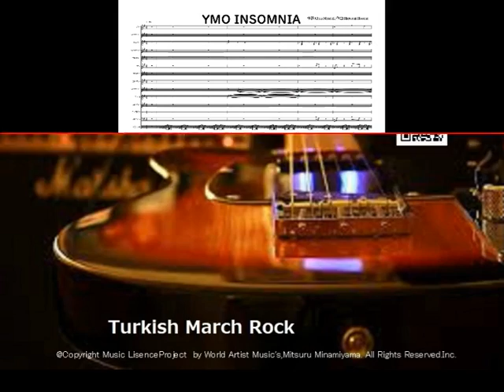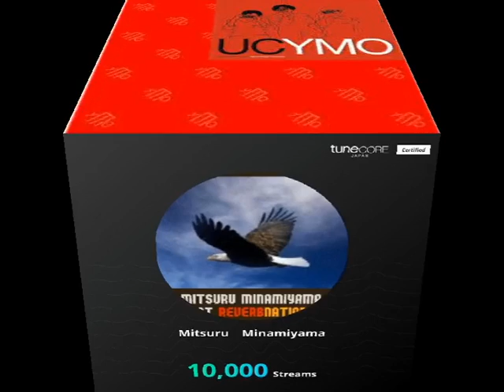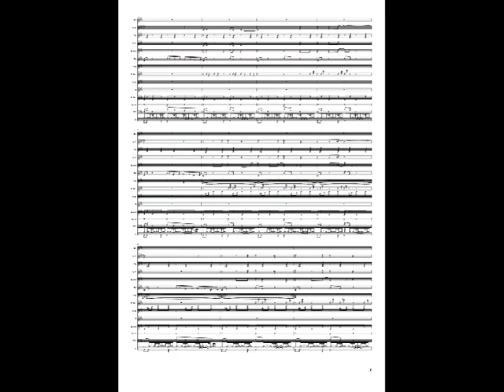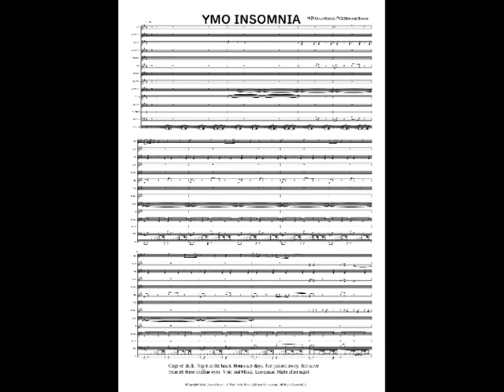YMO INSOMNIA 細野晴臣 楽譜 DTMer 耳コピ やればできる ピアノ 吹奏楽 JPOP ギター インスト ベース フュージョン 弾き語り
アルバム： ソリッド・ステイト・サヴァイヴァー
リリース： 1979年 作詞はクリス・モスデル、作曲は細野晴臣。
Cage of dark. Night in the heart. Hours are days. Just passed away. Just alive beneath these caffine eyes. Void and black. Insomniac Night after nightようこそ　いつも聞いてくれてありがとう世界の友達。